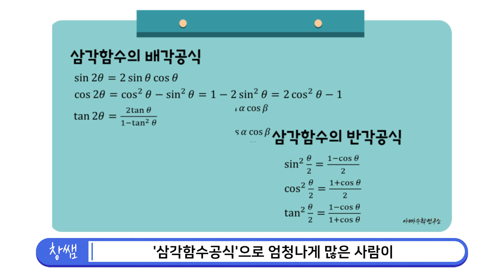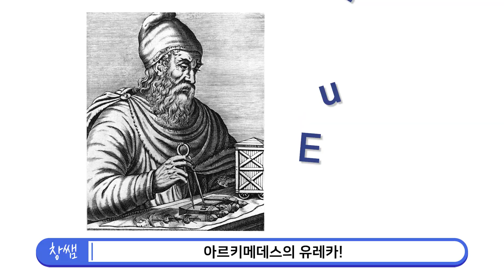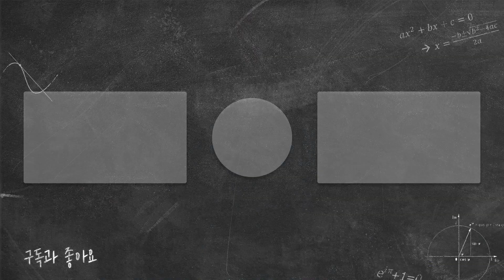공부, 잘하고 싶다면? '10분동안' 아무것도 하지 마세요! 머리가 좋아지는 방법입니다 | 생각루트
시험치기 전까지 달달 외운다고 머릿속에 들어올까요?
위대한 발견은 '아무것도 하지 않을 때' 이루어집니다.
지금 당장 펜을 놓고 이 영상을 보세요

"구해줘! 수학"에 출연할 학생&학부모님을 모집합니다.